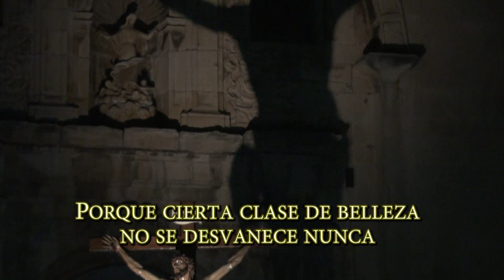Agradecimiento Semana Santa de Cieza 2015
Video agradecimiento de la Semana Santa de Cieza 2015.